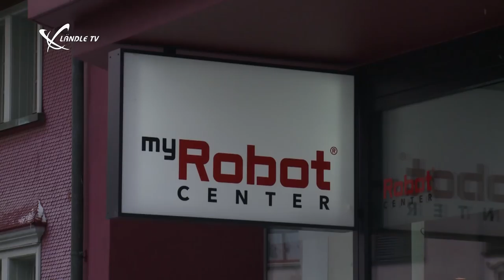LändleTalk mit Christian Sommer von myRobotcenter